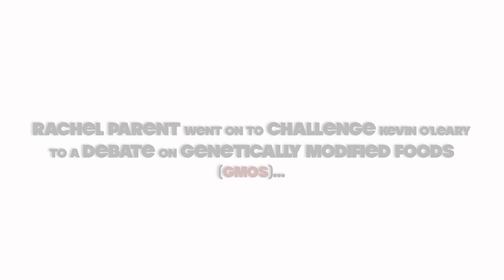Rachel Parent, 14, slams Kevin O'Leary, scoring GMO debate on CBC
Don't miss a special GMO debate between Rachel Parent, 14, and Kevin O'Leary on the Lang and O'Leary Exchange News, Wednesday, July 31st, 7pm EST on CBC Television. Keep connected with Rachel Parent and the Kids Right To Know -- Just Label It! Movement through the following links:

Rachel Parent, the 14-year-old activist and founder of Kids Right To Know who recently slammed Kevin O'Leary for his position on GMOs, has scored a debate with CBC's arch-capitalist. Parent is scheduled to appear on "The Lang And O'Leary Exchange" on Wednesday, July 31st 7 PM, EST on CBC Television. She will debate O'Leary for 3 to 5 minutes on genetically modified foods (GMOs).